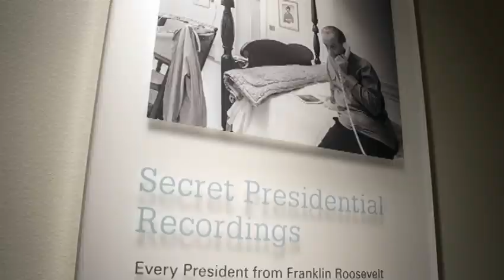Praise for LBJ Presidential Library redesign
Gala attendees respond to the newly redesigned LBJ Presidential LIbrary